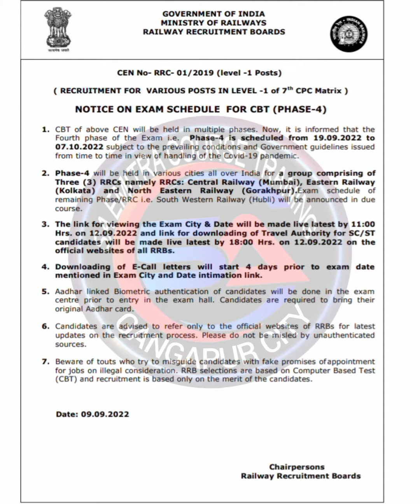RAILWAY BOARD NOTIFICATION 2022 | GROUP D EXAM DATE CBT PHASE 4 | MUMBAI | KOLKATA | Gorakhpur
Your Queries ⤵️
RAILWAY BOARD NOTIFICATION 2022
GROUP D EXAM DATE CBT  PHASE 4
MUMBAI
KOLKATA
Gorakhpu